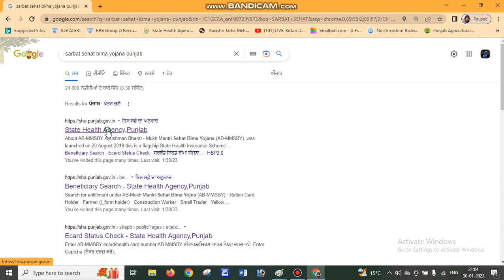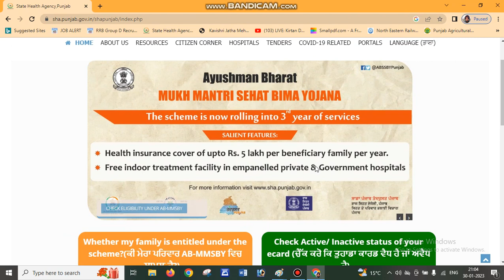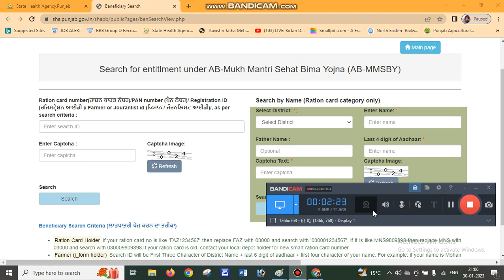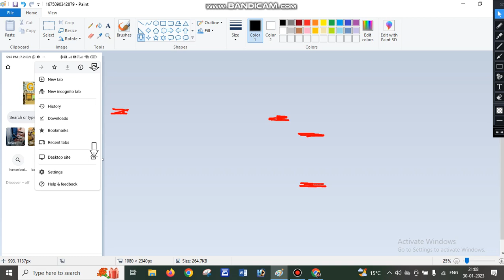How to Check eligibility Ayushman bharat card (J FORM , RATION CARD, etc)